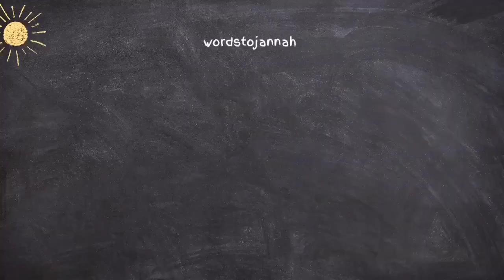Healing Bagi Perempuan-Ustadz Raehanul Bahraen